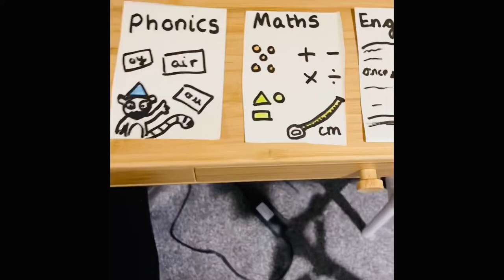Pyjama Teacher #11 'igh' sound, Fairy-tales and Multiplication (5-7 year old learning)